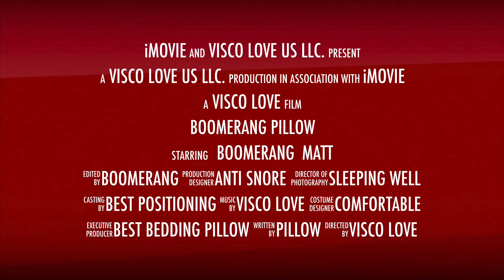BOOMERANG Memory Foam PILLOW BY Visco Love US LLC.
Soft resilient 100 % visco-elastic memory foam. Reacts to heat and molds to the exact contours of the neck and shoulders.Our visco elastic pillows move according to heat and pressure, and eliminate the causes of pain by supporting the neck and shoulder muscles. Choosing the right pillow has substantial impact on comfortable and healthy sleep. The inadequate filling material in the ordinary pillows may cause head and neck pains. Choose the most appropriate pillow for yourself to enjoy your sleep.
Hypoallergenic,Promotes the circulation of blood and lymph flows. Reduces pressure points and relieves stress, muscle and neck pains. Excellent thermal regulation by special air channels in the core.COLD CURE PRODUCTION SYSTEM IN SPECIAL MOULDS Our products are produced one by one in the especially designed moulds with open cell visco elastic material. The density of the material is kept in the mould with this mould system, thus the usage comfort and the life span of the product are increased.
Healthy, Restful Sleep Your head, neck and shoulders are supported evenly at an environment without pressure, thus your pains at your joints and spine are eliminated.
Maximum relaxation of muscles and nerves. Helps against insomnia, restlessness and headaches . Assists in the reduction of snoring by keeping critical air passages open .
Easy to take off Washable Celliant Sleep Cover with Zipper. ERGONOMIC Our visco elastic pillows, complying with your head and neck area with their pressure decreasing and memory features, help to preserve the natural curve of the spine. RESHAPES ITSELF AFTER USAGE Our products made of smart material with memory cells take your body shape and after usage they go back to their original shape.Can be used with a CPAP mask for sleep apnea patients. Helps prevent facial wrinkles when back sleeping.